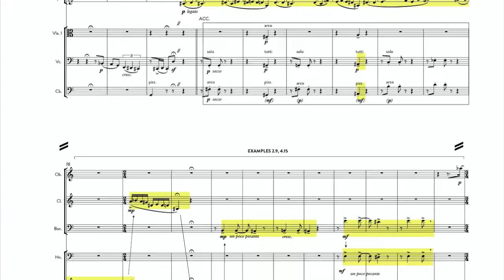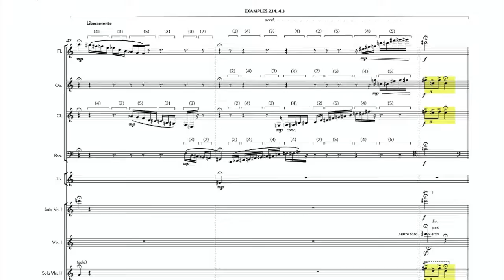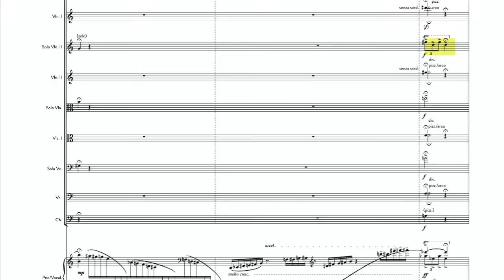Miriam Gideon - Fortunato - Scene 1 Introduction with Score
Premiere performance of Miriam Gideon's opera in three-scenes, "Fortunato"; orchestrated and conducted by Whitney George, performed by The Curiosity Cabinet and co-presented by Fresh Squeezed Opera. Made possible by generous support from the Elebash Grant (CUNY Graduate Center). May 2019, Elebash Recital Hall

Don Victorio & The Cripple: Christian Gibbs
Alberto & The Blind Man: Shane Brown
Fortunato: Andy Dwan
Costanza: Joanie Brittingham
Inez & Conchita: Katie Lipow
Stenographer: Stephanie Jensen-Moulton
Amaranta: Stephanie Feigenbaum

The Curiosity Cabinet
Lindsey Eckenroth, flute
Mara Mayer, clarinet
Kevin Chavez, oboe
Christopher Foss, bassoon
Kyra Simms, horn
Hugh Ash, trumpet
Joe Tucker, percussion
Adam von Housen, Laura Thompson, & Stephanie Liu, violin
Anna Heflin & Laura Sacks, viola
Thea Mesirow & Maureen Kelly, violoncello
Evan Runyon, double bass
Whitney George, conductor